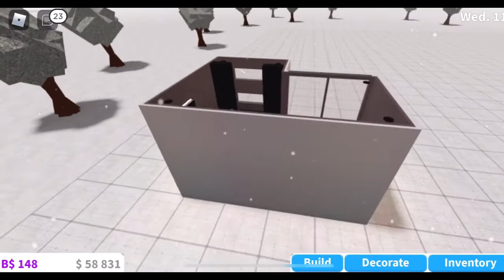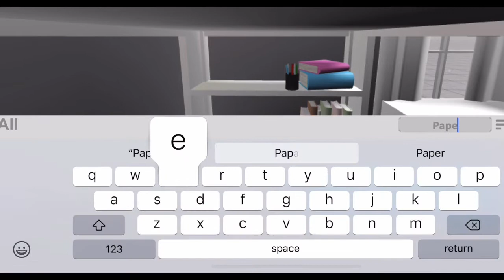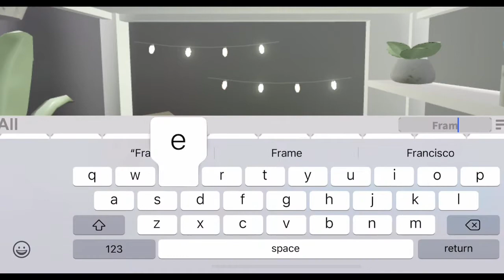| 4 different style bedroom ideas | no-gamepasses | Bloxburg |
🌱Hold On! If you enjoyed this video make sure to to like it🌱

~ Hi there! I hope your having an amazing day! I post every month or more if I feel like it~

Some bedroom info:)

Modern bedroom: $3,878
Industrial bedroom: $6,396
Botanical bedroom: $4,014
Rustic bedroom: $4,316
Gamepasses: none

🌱Feel free to customize it to your likings, I am here to inspire you🌱

: : reminder : :

~comment a build you would like to see me build and you never know I might pick one.

~Bye~